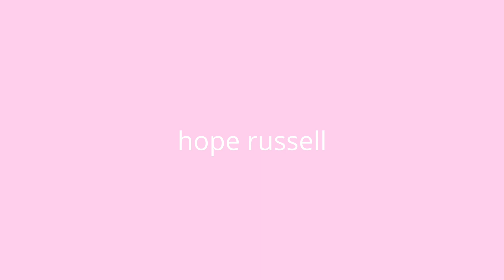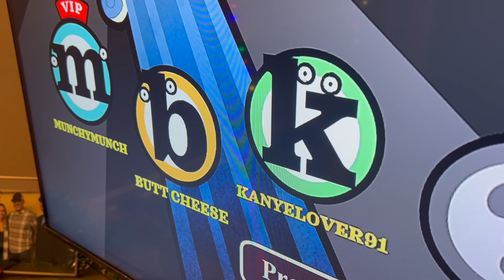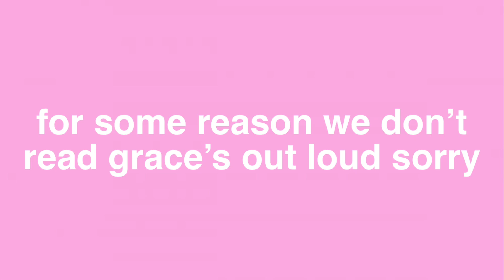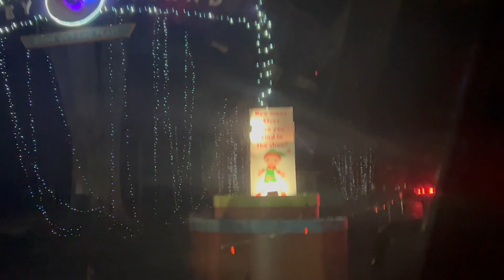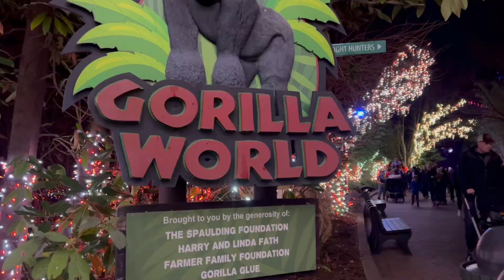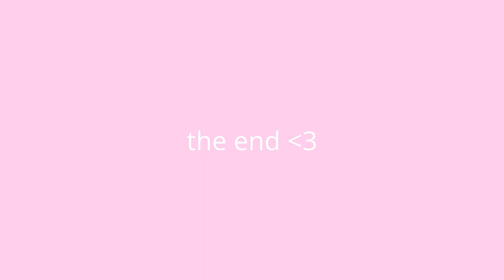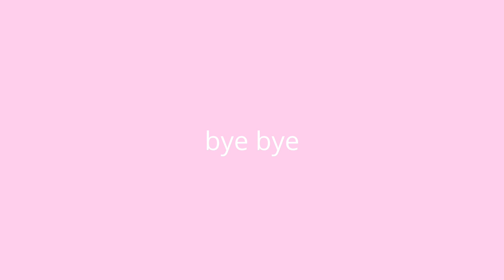ULTIMATE CHRISTMAS VLOG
Merry Christmas!! Love y'all!

New vids every Friday!

XOXO,
Hope